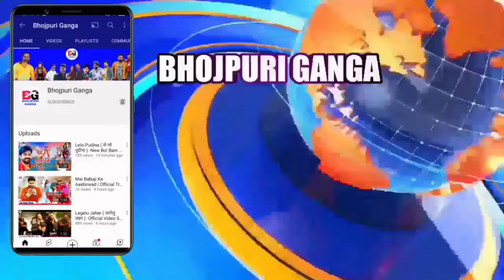आज एंट्री होगी काराकाट मे -Karakat | Chunav Parchar | New Updates | Pawan Singh